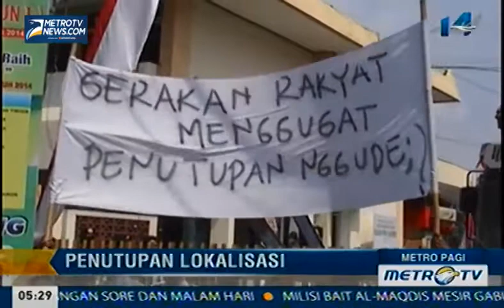Unjuk Rasa PSK Tolak Penutupan Lokalisasi